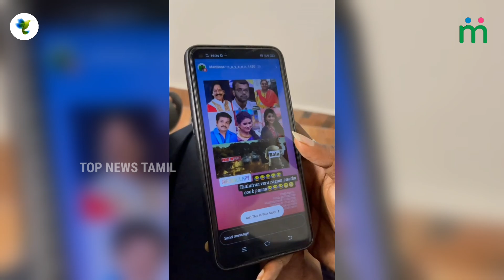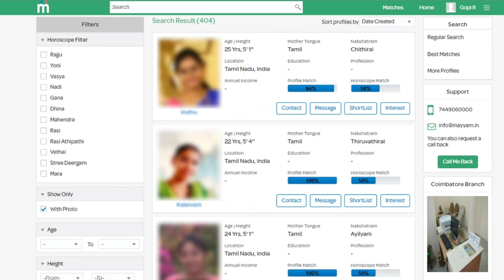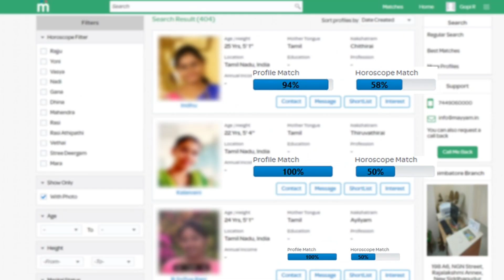நான் வேணும்னே 8 பேர அனுப்பல கதறிய Cook with Comali Bala 😂😂 | Ashwin, Sivaangi, Pugazh | CWC 2 team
My First award - Ashwin's emotional Video | Sivaangi | Cook with Comali 2 | Pugazh

Pugazh Car Surrounded by Fans | Cook with Comali Pugazh | Sivaangi | Vijay TV Pugazh | CWC pugazh

cwc2 cwc cwcpugazh pugazh cookwithcomali2MyselfThe season 2 of Cook with Comali is airing on Vijay Tv and is popular among fans, thanks to contestants like Ashwin Kumar, Dharsha Gupta, Baba Bhaskar. Ashwin Kumar has recently shared a photo of his mother posing with him on social media. This photo is going viral and fans are appreciating the sweet gesture by the popular star. They are looking forward to see more of Ashwin and Shivangi in the coming episodes.